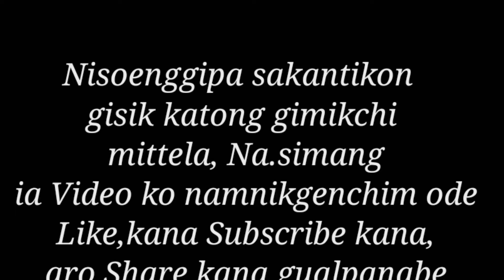Hai katchatokbo || 25 Silver Jubilee || Garo Video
Welcome